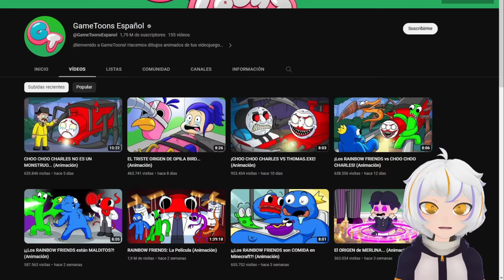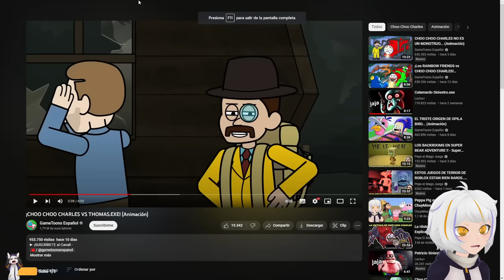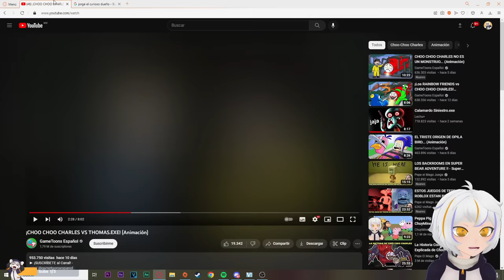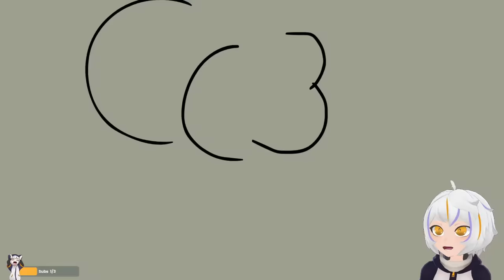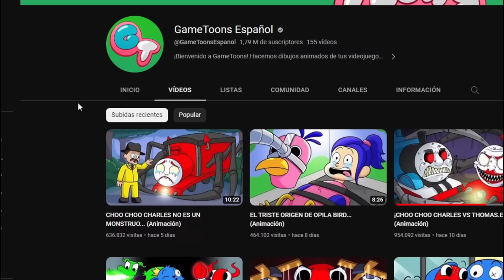¡CHOO CHOO CHARLES VS THOMAS.EXE! (Animación) | ChuyMine REACCIONA a GameToons Español